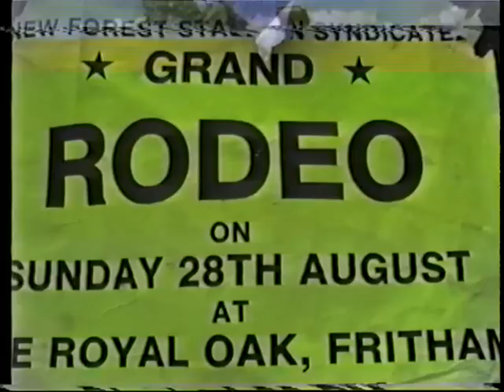Fritham Rodeo 1988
New Forest Stallion Syndicate Grand Rodeo on Sunday 28th August 1988 at the Royal Oak, Fritham, New Forest, Hampshire, England